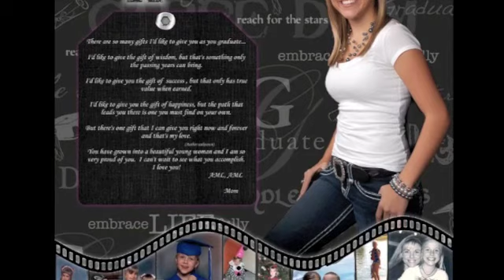Taylor's Senior DVD Medium